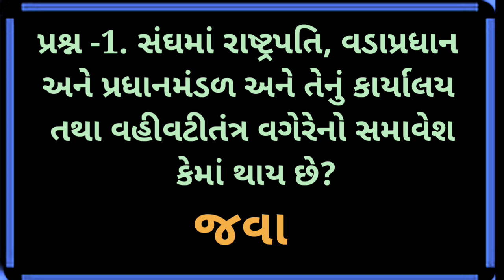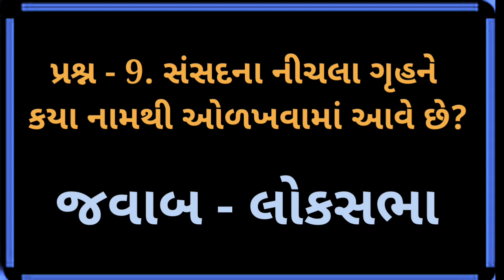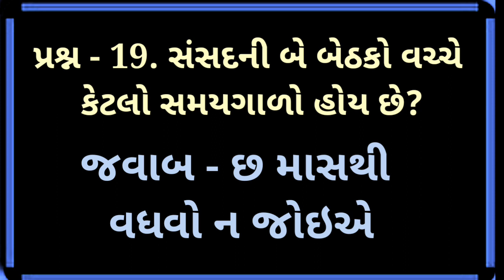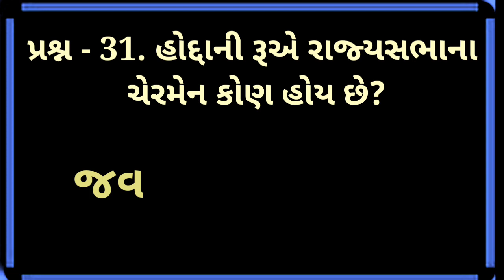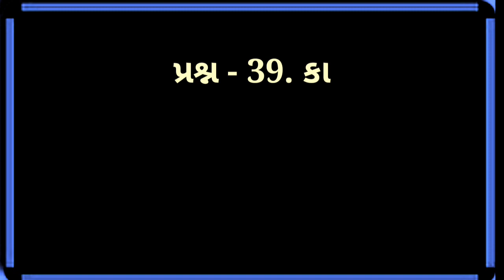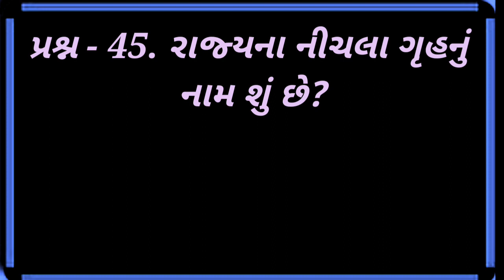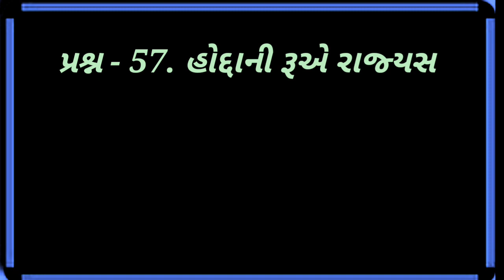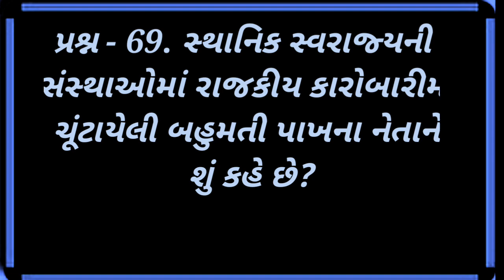Dhoran 9 | Path 10 | samajik vigyab | sarkar na Ango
Dhoran 9 | Path 10 | samajik vigyab | sarkar na Ango | india, | suresh dhoriya, | smart india suresh, | samajik vigyan, | social science, | Aa video ma std 9 no 10 ma pana most imp prashno mookel che, | you tube, | Education, | short note, | Best videos of social science, | samajik vigyan chapter, | Best Lesson of std.10, 9, | Thank for watch,